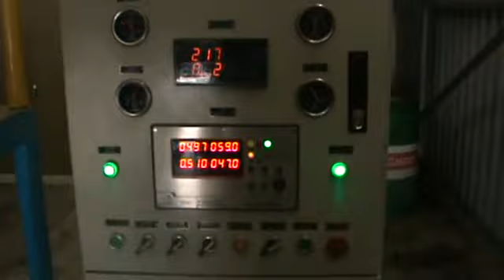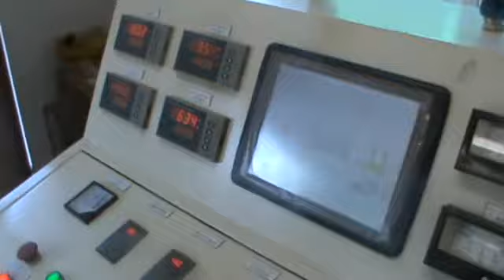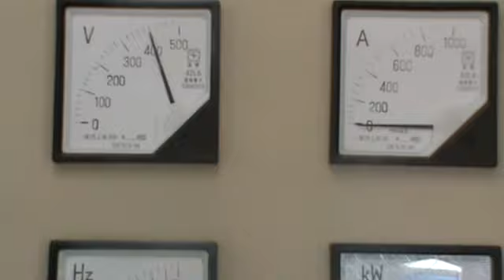complete biomass gas generation system in south africa from 2012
woodchip biomass gas generator set